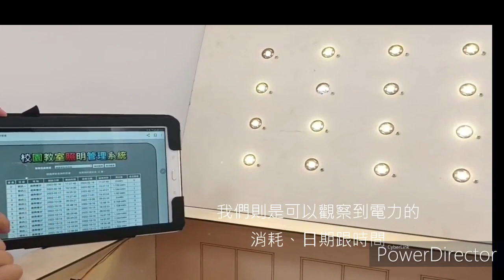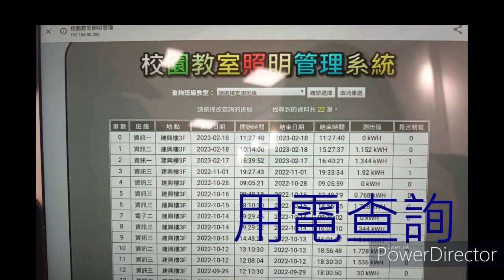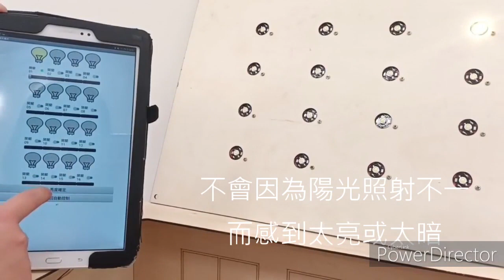112年專題實作及創意競賽決賽【電機與電子群】專題組佳作：教室燈光照明管理系統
得獎獎項：【電機與電子群－專題組－佳作】
參賽學校：新北市立瑞芳高級工業職業學校
作品名稱：教室燈光照明管理系統
指導老師：陳○亮、張○憲
參賽學生：洪○蔆(資訊科)、廖○威(資訊科)、黃○威(資訊科)、陳○綺(資訊科)、李○翎(資訊科)